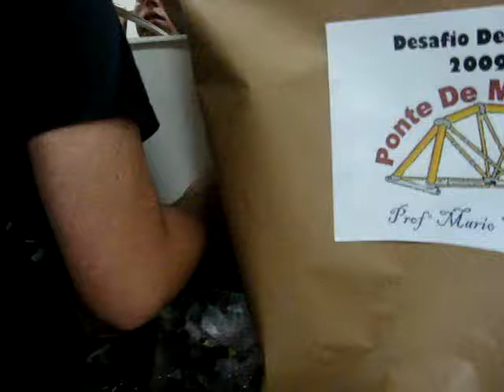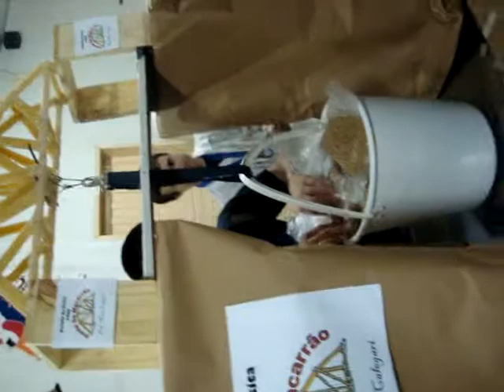Ponte Macarrão CAMPEA 2009 38kg GPF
Ponte campea do segundo desafio de ponte de macarão do EEB GPF  2009